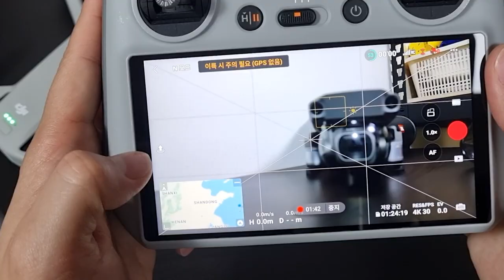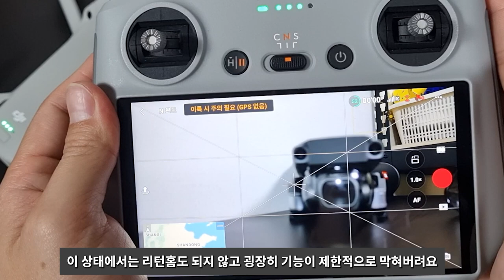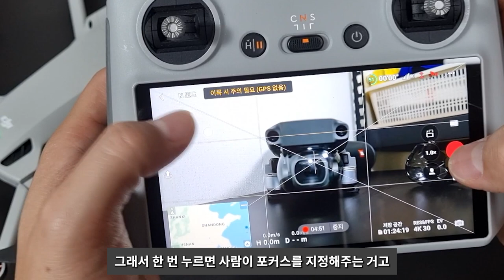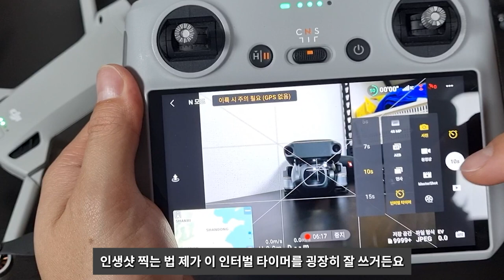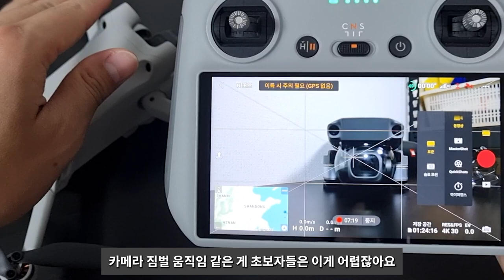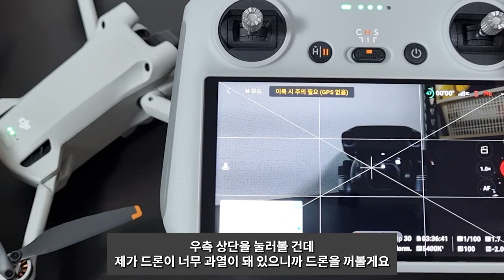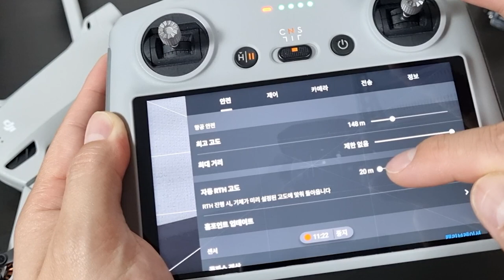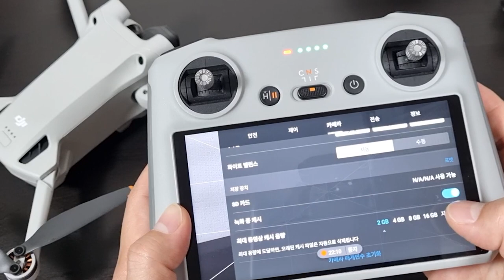미니3 완전정복!!! 영상한편으로 끝내는 초보자 가이드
DJI 미니3프로의 초보자용 기체 및 앱 설명 영상입니다.
DJI FLY앱을 잘 알아두면 드론을 오래, 잘 날리는데 많은 도움이 됩니다.

영상을 정독하시고 안전한 비행되시길 바랍니다.

00:00 인트로
00:45 미니3프로 소개
02:54 DJI RC 소개
04:23 DJI FLY앱 소개 및 설정팁
24:04 마무리